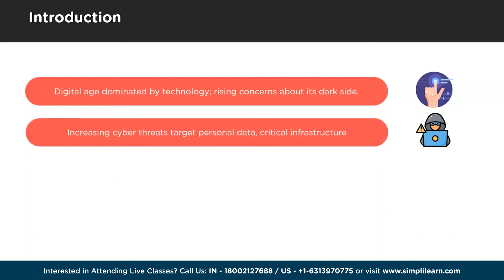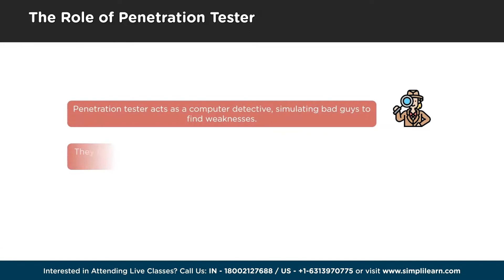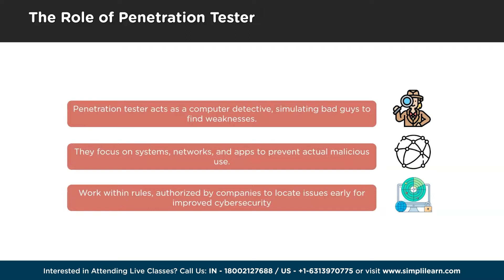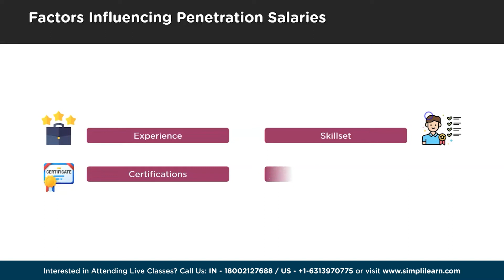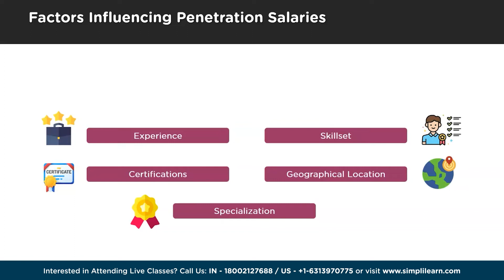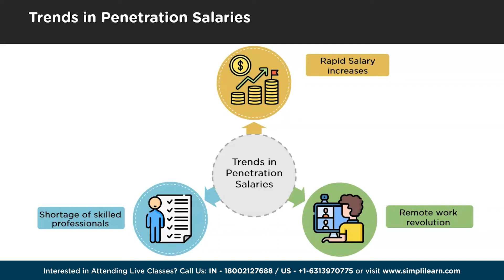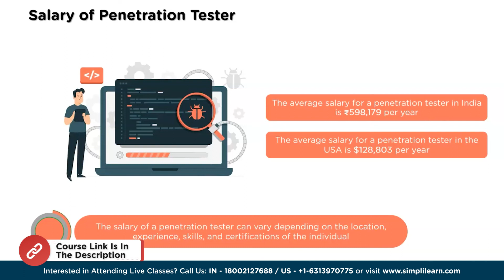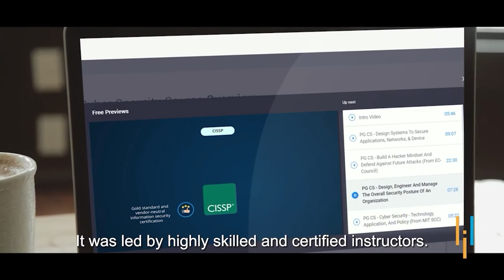🔥 Penetration Tester Salary In 2026 | Cyber Security Penetration Testing Salary | Simplilearn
️️🔥 Professional Certificate Program in Cybersecurity, delivered by Simplilearn in collaboration with Purdue University

This video is based on Penetration Tester Salary In 2026. In this insightful video as we delve into the role of a penetration tester. Discover the key factors that influence their salaries and explore the intriguing trends shaping the field. From entry-level to experienced professionals, we'll uncover the range of salaries in the realm of penetration testing. Don’t miss out on this engaging discussion on penetration tester salary in 2026.

00:16  Introduction
01:31  The role of a penetration tester
02:06  Factors influencing penetration salaries
03:28  Trends in penetration tester salaries
04:20  Salary of a penetration tester

✅ Key Features
- 8X higher interaction in live online classes conducted by industry experts

✅ Skills Covered